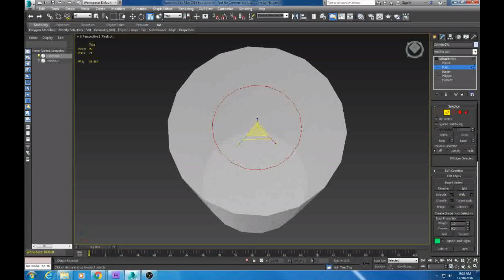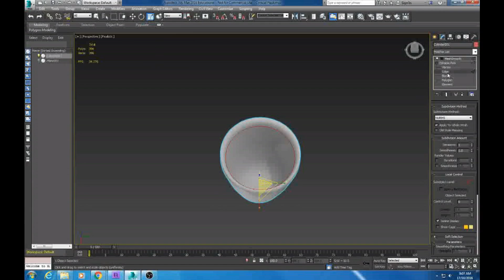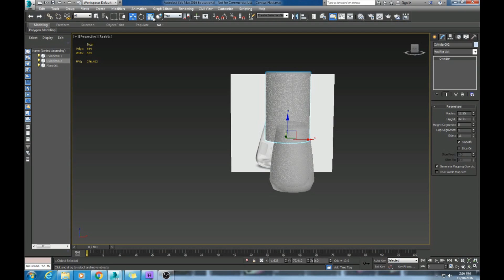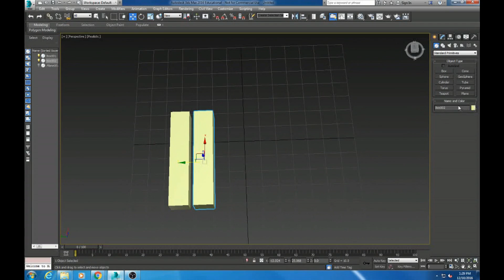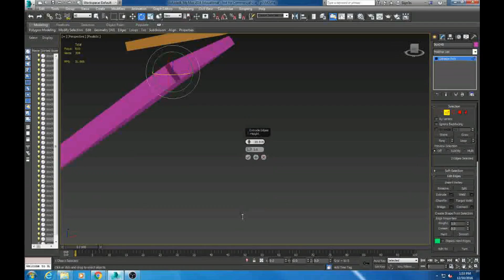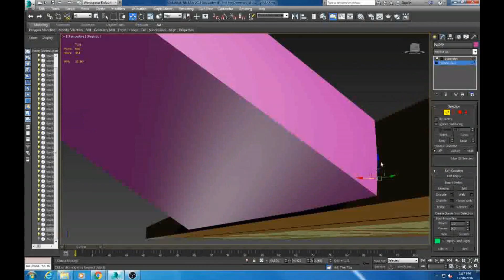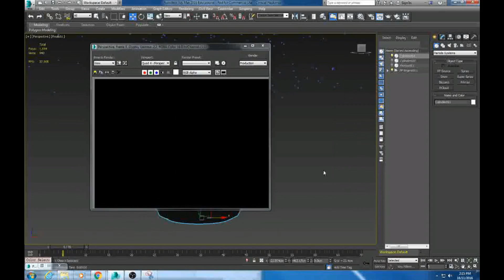AR - Timelapse, LTC Prospectus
Here is a video compilation of the creation of a few assets in LTC's Prospectus app!
*also, quality isn't all that great because I decided to go old school and use Windows Movie Maker.